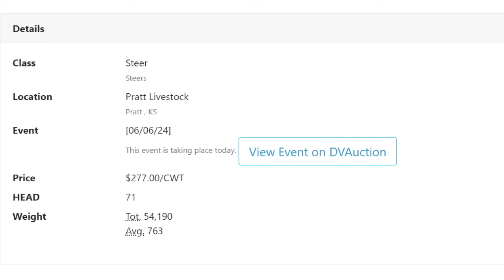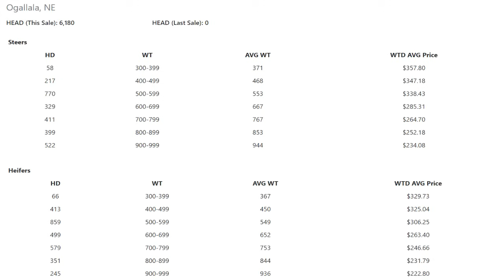Feeder Flash 6/7: Board Battle